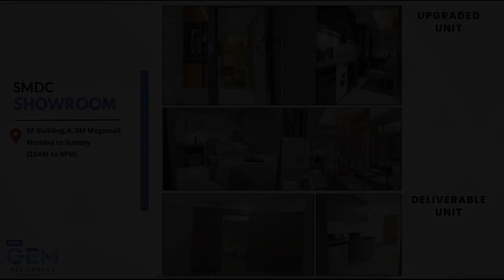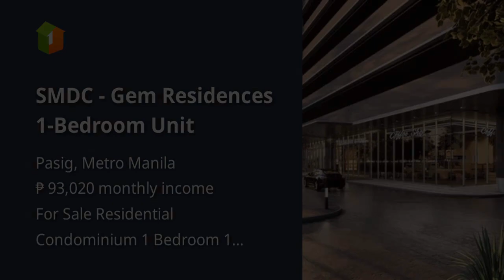SMDC - Gem Residences 1-Bedroom Unit